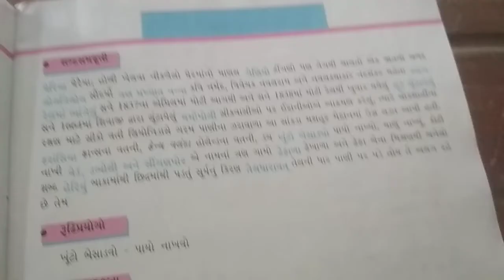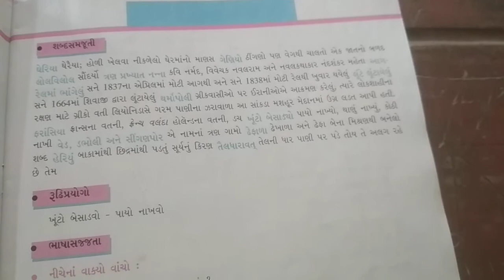ધોરણ:૭ વિષય: ગુજરાતી પાઠ:૧૩ ભમીએ ગુજરાતે દક્ષિણ ભણી (પાન :નં ૨૧ ) પર શબ્દ સમજુતી નોટ મા લખવાની રહેશ.